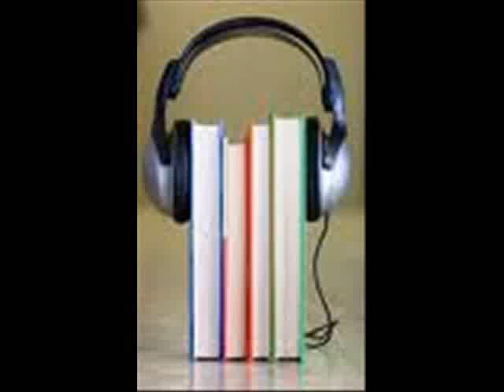LEITURA DO ESTATUTO DO IDOSO, PARTE 32, ARTIGO 23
ESTATUTO DO IDOSO, PARTE 32,  LOCUÇÃO  VILMA  ALVES,  TTL II  CAP 5  ARTIGO 23 A PARTICIPAÇÃO DOS IDOSOS EM ATIVIDADES CULTURAIS E DE LAZER SERÁ PROPORCIONADA MEDIANTE DESCRETOS.
  PRODUÇÃO E EDIÇÃO VINÍCIUS FRENEDA.